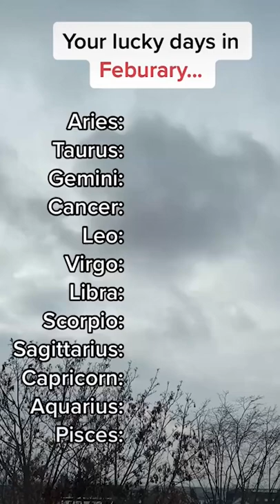Your Lucky Days In February Base On Your Zodiac Sign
Thanks

• shorts
• shorts Zodiac
• Zodiac Scope
• Zodiac
• Scope
• zodiac signs euphoria
• zodiac signs characters
• zodiac signs
• astrology
• astrology shorts
• taurus
• Viral zodiac video
• Zodiac Scope video
• scope video zodiac
• Best Zodiac Scope shorts
• youtubeshorts